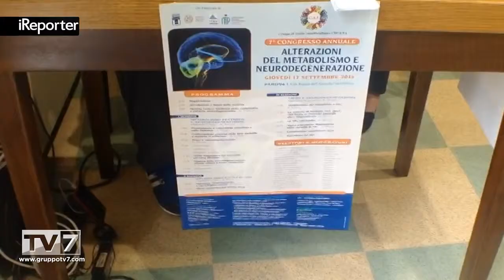ALZHEIMER: UNA MALATTIA SEMPRE PIU' DIFFUSA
Il mese di settembre è dedicato alla malattia di Alzheimer, una patologia sempre più diffusa tanto che le stime parlan... [continua a leggere su